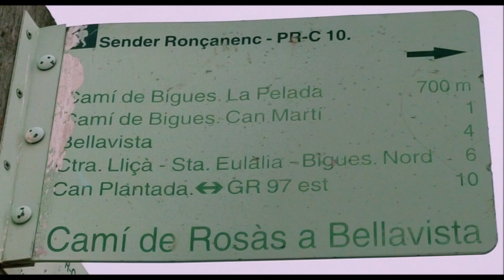AVERIA CAMBIO SRAM GX SALIR DEL PASO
En ésta ocasión casi me quedo tirado por aflojarse el muelle del cambio Sram GM. Busqué una solución que me funcionó bien para llegar hasta casa sin problema, espero que nunca lo necesitéis, pero si llegara el caso, aquí lo tenéis.

Un Saludo Cracks!